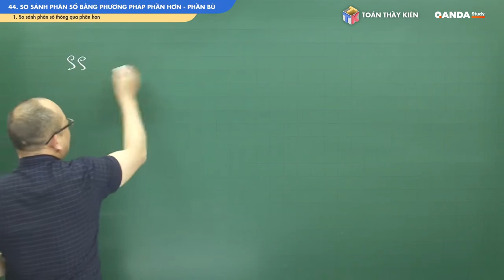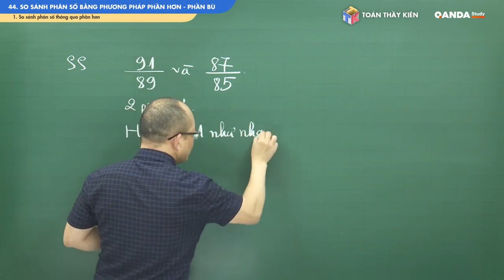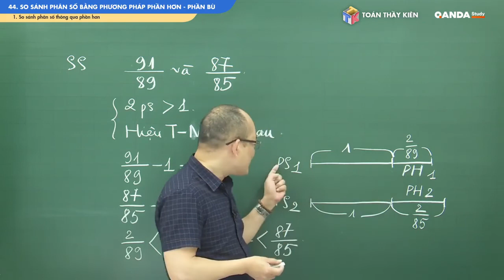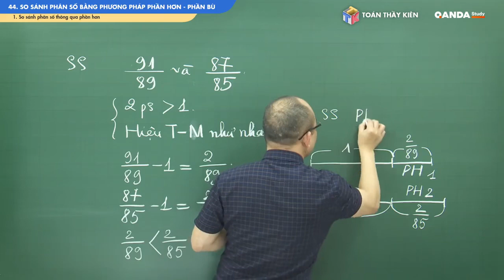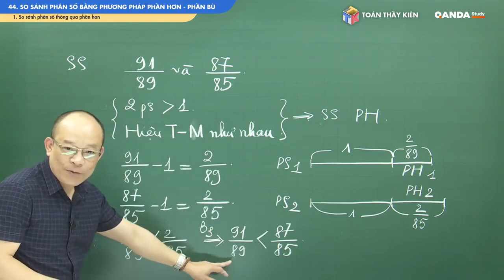So sánh các phân số - Toán Thầy Kiên